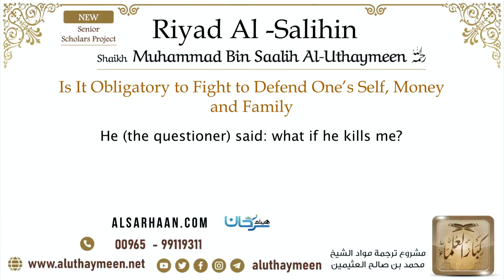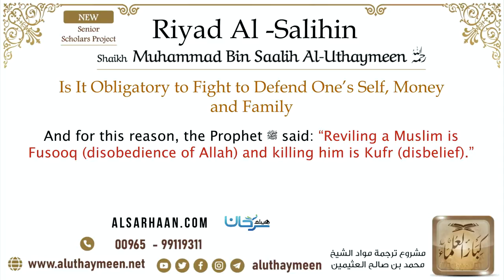🇺🇸 46 Is It Obligatory to Fight to Defend One’s Self, Money and Family – Imam Bin Uthaymeen